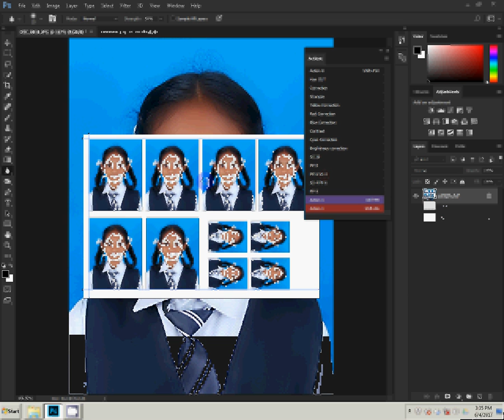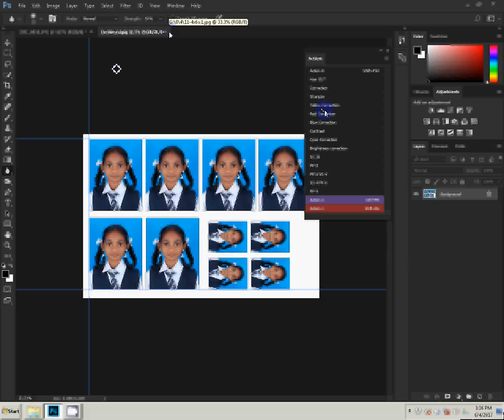how to make passport size photo in photoshop 7.0 in hindi | one click | pp action